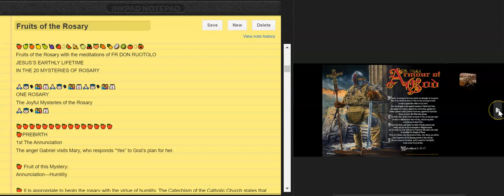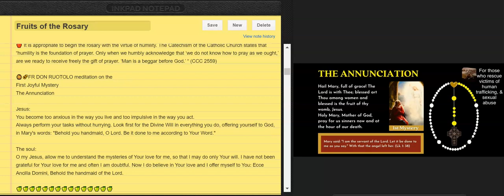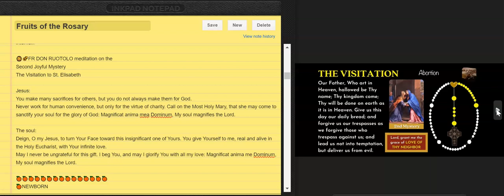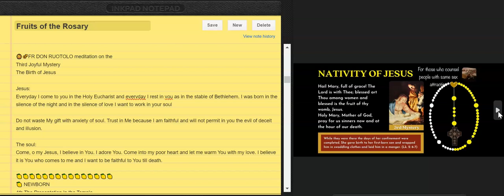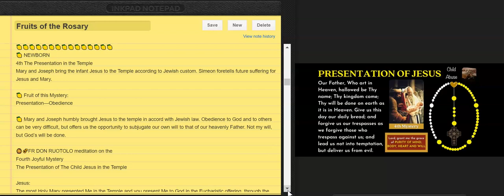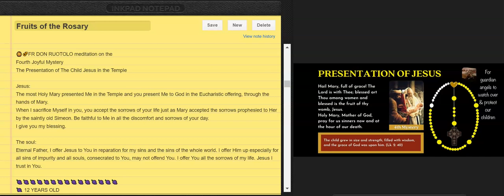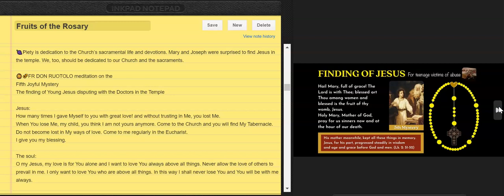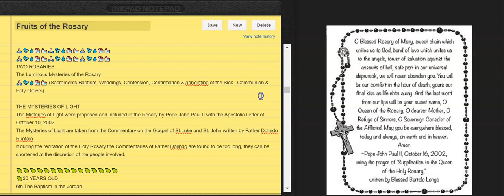The Fruits Of Joyful Mysteries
EACH MYSTERY & EACH FRUIT EXPLAINED❣🎁💝
You will know them by their fruits!

JESUS’S EARTHLY LIFETIME IN 5 THE 20 MYSTERIES OF ROSARY

Fruits of the Rosary w/ the meditations of FR DON RUOTOLO
🍎PREBIRTH Fruit of 1st Mystery: Annunciation—Humility

🍎It is appropriate to begin the rosary with the virtue of humility. The Catechism of the Catholic Church states that “humility is the foundation of prayer. Only when we humbly acknowledge that ‘we do not know how to pray as we ought,’ are we ready to receive freely the gift of prayer. ‘Man is a beggar before God.’ “ (CCC 2559)

Fr Don's Meditation:
Jesus:
You become too anxious in the way you live and too impulsive in the way you act.
Always perform your tasks without hurrying. Look first for the Divine Will in everything you do, offering yourself to God, in Mary's words: "Behold you handmaid, O Lord. Be it done to me according to Your Word."

The soul:
O my Jesus, allow me to understand the mysteries of Your love for me, so that I may do only Your will. I have not been grateful for Your love for me and often I am doubtful. Now I do believe in Your love and I offer myself to You: Ecce Ancilla Domini, Behold the handmaid of the Lord.

🍏IN THE WOMB Fruit of 2nd Mystery: Visitation—Love of Neighbor

🍏 Mary hastened to her cousin’s Elizabeth’s house to help her in her time of need. In what ways can we be of service to our own neighbor’s today, whether we find that neighbor in our own home, in our community, at work, or on the internet?

Fr Don's Meditation:
Jesus:
You make many sacrifices for others, but you do not always make them for God.
Never work for human convenience, but only for the virtue of charity. Call on the Most Holy Mary, that she may come to sanctify your soul for the glory of God: Magnificat anima mea Dominum, My soul magnifies the Lord.

The soul:
Deign, O my Jesus, to turn Your Face toward this insignificant one of Yours. You give Yourself to me, real and alive in the Holy Eucharist, with Your infinite love.
May I never be ungrateful for this gift. I beg You, and may I glorify You with all my love: Magnificat anima me Dominum, My soul magnifies the Lord.

🍊NEWBORN Fruit of 3rd Mystery: The Birth of Jesus—Poverty of Spirit, Detachment from the things of this world.

🍊 We live in a very consumerist culture. This mystery invites us to detach ourselves from our many possessions. What do we truly need and what is excess? What can we share with others?

Fr Don's Meditation:
Jesus:
Everyday I come to you in the Holy Eucharist and evervday I rest in vou as in the stable of Bethlehem. I was born in the silence of the night and in the silence of love I want to work in your soul
Do not waste My gift with anxiety of soul. Trust in Me because I am faithful and will not permit in you the evil of deceit and illusion.

The soul:
Come, o my Jesus, I believe in You. I adore You. Come into my poor heart and let me warm You with my love. I believe it is You who comes to me and I want to be faithful to You till death.

🍋NEWBORN Fruit of 4th Mystery: Presentation—Obedience

🍋 Mary and Joseph humbly brought Jesus to the temple in accord with Jewish law. Obedience to God and to others can be very difficult, but offers us the opportunity to subjugate our own will to that of our heavenly Father. Not my will, but God’s will be done.

Fr Don's Meditation:
Jesus:
The most Holy Mary presented Me in the Temple and you present Me to God in the Eucharistic offering, through the hands of Mary.
When I sacrifice Myself in you, you accept the sorrows of your life just as Mary accepted the sorrows prophesied to Her by the saintly old Simeon. Be faithful to Me in all the discomfort and sorrows of your day.
I give you my blessing.

The soul:
Eternal Father, I offer Jesus to You in reparation for my sins and the sins of the whole world. I offer Him up especially for all sins of impurity and all souls, consecrated to You, may not offend You. I offer You all the sorrows of my life. Jesus I trust in You.

🍇12 YEARS OLD Fruit of this Mystery: Finding in the Temple—Piety

🍇Piety is dedication to the Church’s sacramental life and devotions. Mary and Joseph were surprised to find Jesus in the temple. We, too, should be dedicated to our Church and the sacraments.

Fr Don's Meditation:
Jesus:
How many times I gave Myself to you with great love! and without trusting in Me, you lost Me.
When You lose Me, my child, you think I am not yours anymore. Come to the Church and you will find My Tabernacle. Do not become lost in My ways of love. Come to me regularly in the Eucharist.

The soul:
O my Jesus, my love is for You alone and I want to love You always above all things. Never allow the love of others to prevail in me. I only want to love You who are above all things. In this way I shall never lose You and You will be with me always.